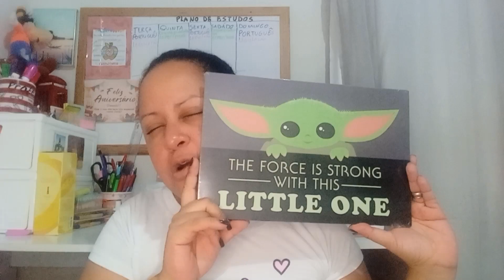Comprinhas de AUTOCUIDADO | farmácia, Lojas Americanas e supermercado.